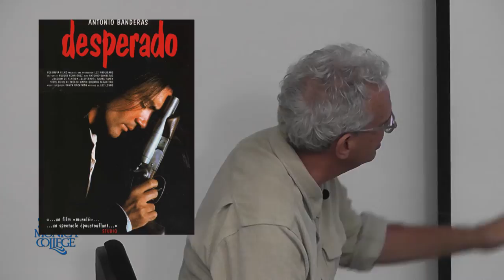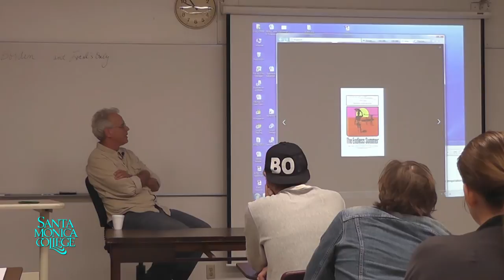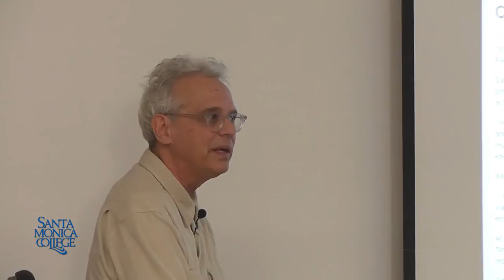Locals Only Author, Bill Borden, meets Marketing students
Meet Bill Borden, author and producer of Santa Monica College's cross curricular production of the musical Locals Only as he introduces the theatrical production to SMC's Marketing and Social Media students.